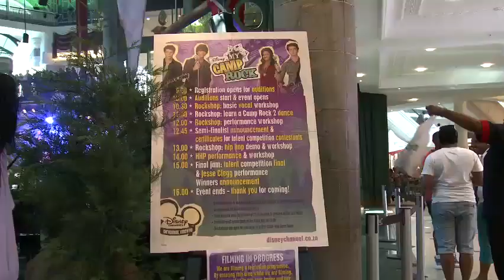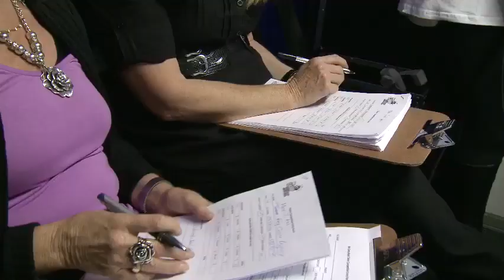My Camp Rock Exclusive South African Event Footage